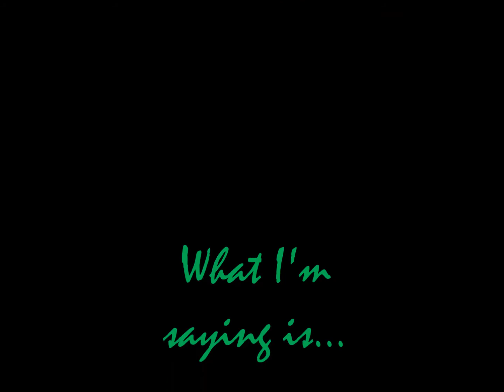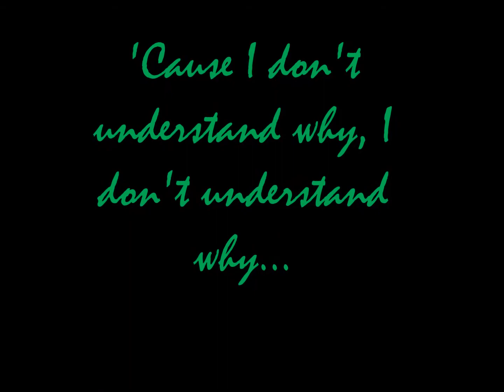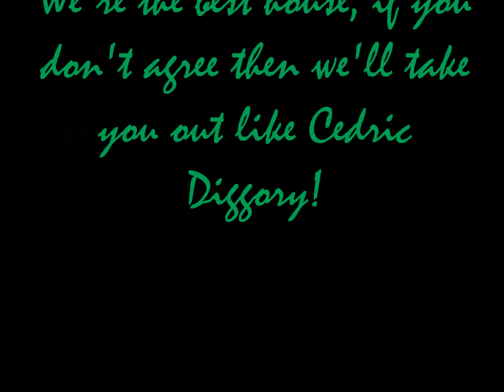"The Slytherin Anthem" [Parody] - The Secret Broom Cupboard of Salazar Slytherin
My wizard rock parody of "The Anthem" by Good Charlotte. One of the favorites I've done, it's a short, straight to the point, parody, about the arrogance of Slytherin House.

You can get this, along with other songs, on the bandcamp for my project/"band" The Secret Broom Cupboard of Salazar Slytherin, linked below.